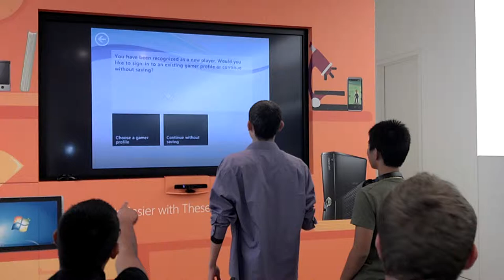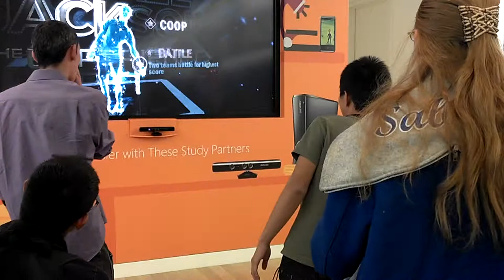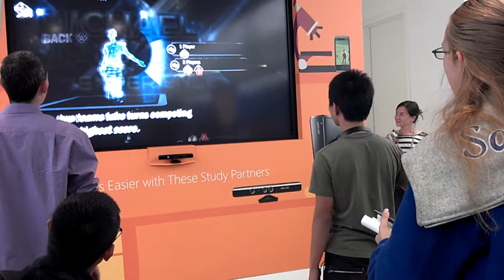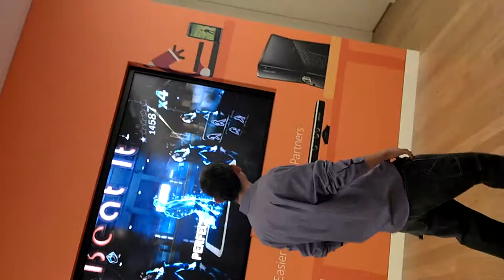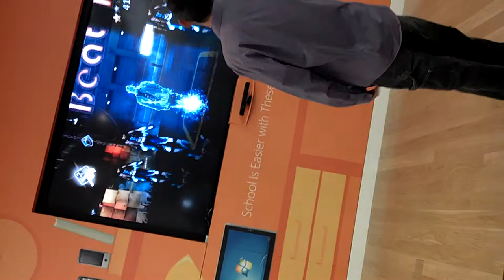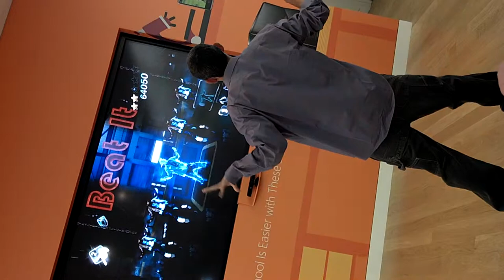Aurora central & hinkley microsoft store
kidstek field trip 9/20/11